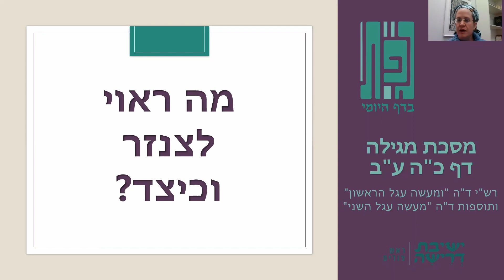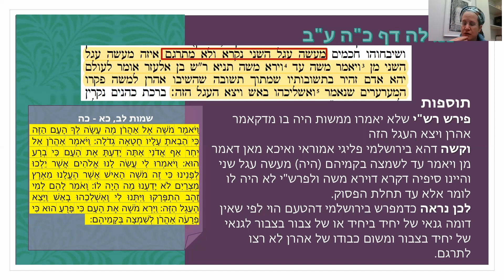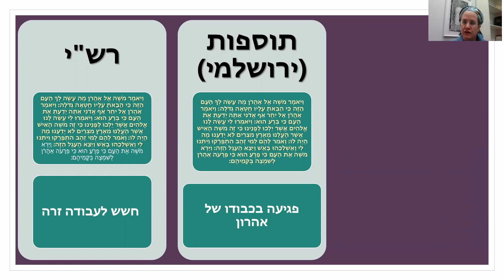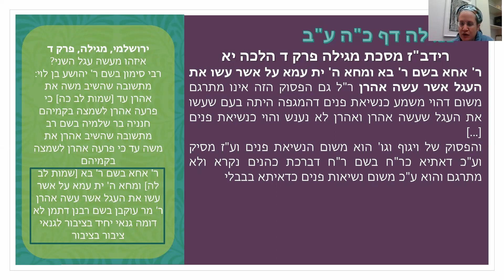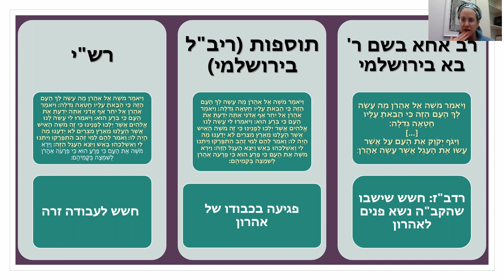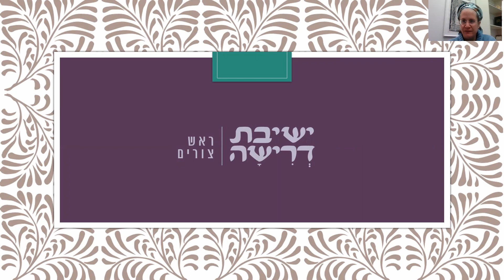צנזורה - גפ"ת 86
האם יש בתורה צנזורה? מה ראוי לצנזר - האם בכלל ראוי?ולמה? הצטרפו אלינו לראות אילו תכנים חכמים ראו אותם כתכנים מסוכנים שצריך להעלים אותם מעיני הציבור בבית הכנסת